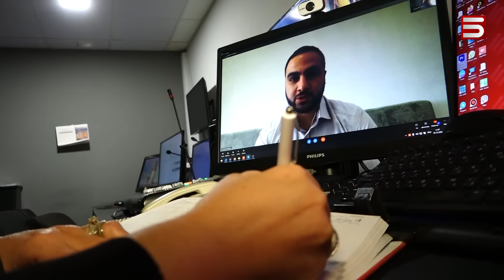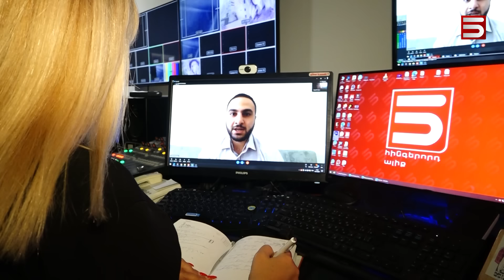Երևանի քաղաքական պոզերը՝ Մոսկվային կամ ՀԱՊԿ-ում սառն է, ԱՊՀ-ում՝ տաք. ի՞նչ չի ստորագրել Հայաստանը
ՀԱՊԿ-ի հետ հարաբերությունների սրման, ռուսական՝ բանակցային հարթակներից հրաժարվելու, Մոսկվայի առաջնորդած կառույցների նիստերը բոյկոտելու ֆոնին՝ Երևանը հայտարարել է, որ կարևորում է ԱՊՀ-ի ու ԵԱՏՄ-ի հետ համագործակցությունը։

Չնայած սրան՝  երեկ ԱՊՀ արտաքին գործերի նախարարների խորհրդի  նիստին Հայաստանը չի միացել «Եվրասիայում անվտանգության ապահովման սկզբունքների» և «Միջազգային հարաբերություններում միակողմանի միջոցների կիրառման անթույլատրելիության» վերաբերյալ հայտարարություններին, որոնցով ԱՊՀ անդամ երկրների արտգործնախարարները  դատապարտել են Ռուսաստանի դեմ միակողմանի պատժամիջոցները: